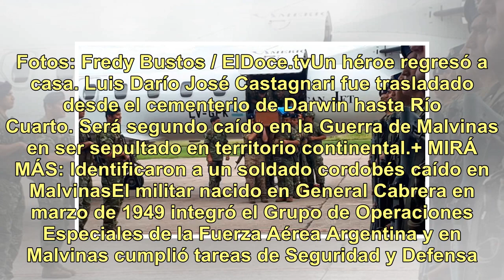Histórico: los restos de un caído en Malvinas llegaron a Río Cuarto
Sociedad Castagnari fue trasladado desde el cementerio de Darwin hasta Río Cuarto. Fotos: Fredy Bustos / ElDoce.tvUn héroe regresó a casa. Luis Darío José Castagnari fue trasladado desde el cementerio de Darwin hasta Río Cuarto. Será segundo caído en la Guerra de Malvinas en ser sepultado en territo...